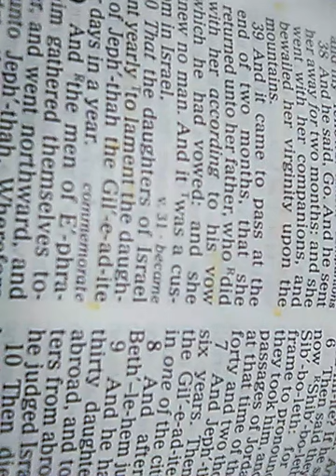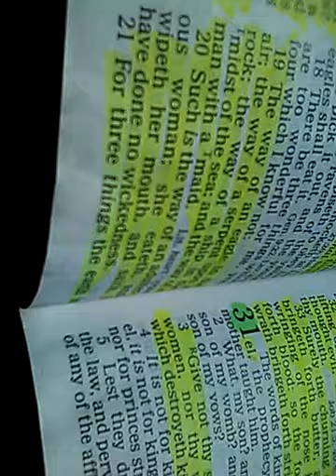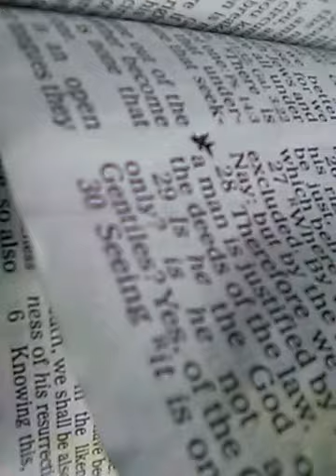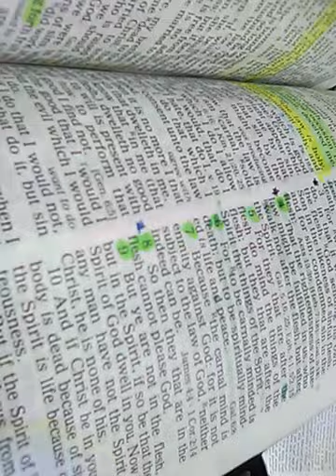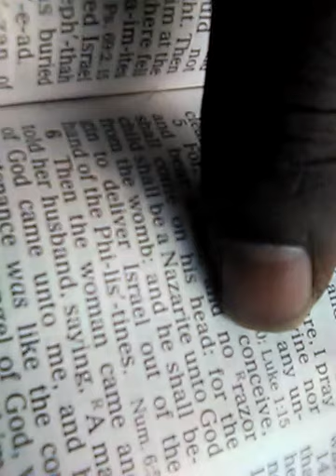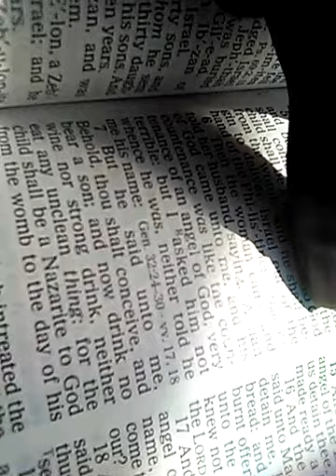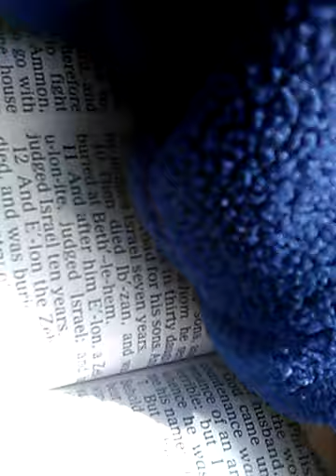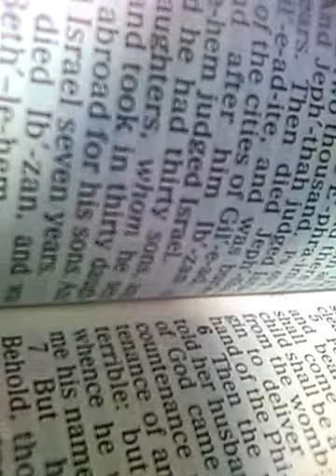The Ultimate Call of YAHAWAH Series Samson 4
Biblical Prophecy/ Biblical Prophets Series